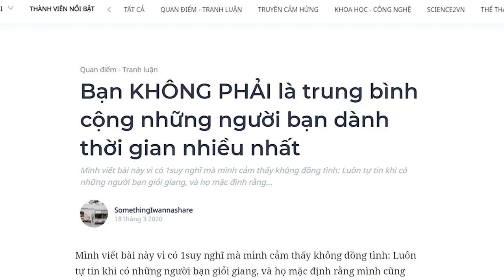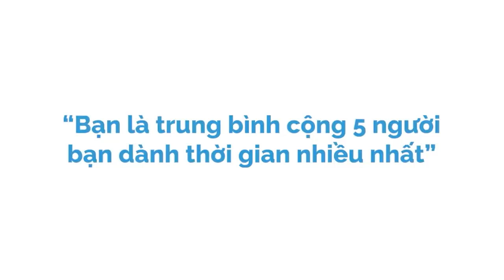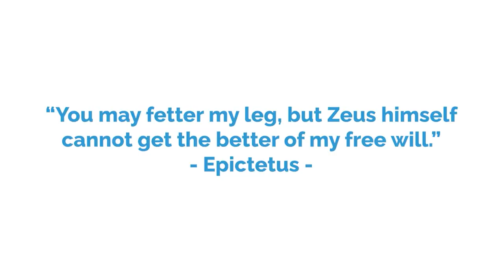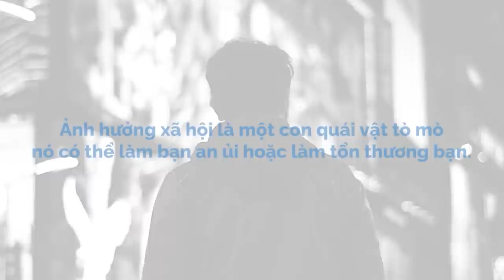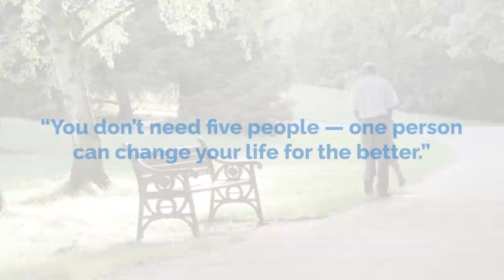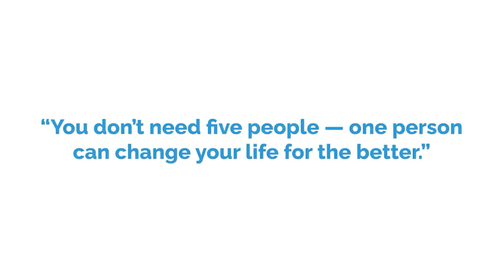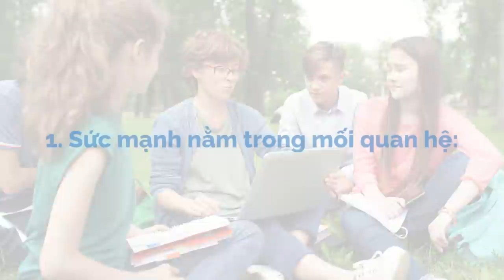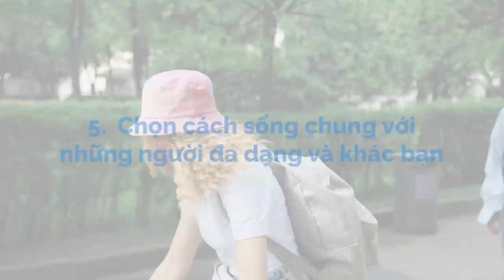Bạn KHÔNG PHẢI là trung bình cộng 5 người bạn thân | SomethingIwannashare | QUAN ĐIỂM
“Bạn là trung bình cộng 5 người bạn dành thời gian nhiều nhất”
Có lẽ bạn đã nghe và thấy câu nói “catchy” này ở đâu đó rồi. Và hầu hết thì mọi người đều thích nó – Ai lại không muốn xung quanh mình toàn những người khiến bản thân chúng ta phát triển đúng không?
Tuy nhiên, đó là một con dao hai lưỡi. Có những người nhìn câu nói trên một cách phiến diện.
Cùng tìm hiểu cuốn sách "Doing Good Better" tại:
Theo dõi Kênh Podcast "Người Trong Muôn Nghề" tại đây:
Ghé Nhà sách Spiderum trên SHOPEE ngay thôi các bạn ơi:
Kênh Spiderum Giải Trí đã có Podcast, nghe tại đây:
Bài dịch: Bạn KHÔNG PHẢI là trung bình cộng những người bạn dành thời gian nhiều nhất
Được dịch bởi: SomethingIwannashare

Những nội dung liên quan:
Phát triển sản phẩm là làm gì? - HUSKYWANNAFLY

 • Phát triển sản ph...
Những kẻ đi sau - Cơ hội chẳng phân chia công bằng

 • Những kẻ đi sau -...
BẠN CÓ ĐANG GIẢ VỜ BẬN RỘN?

 • BẠN CÓ ĐANG GIẢ V...